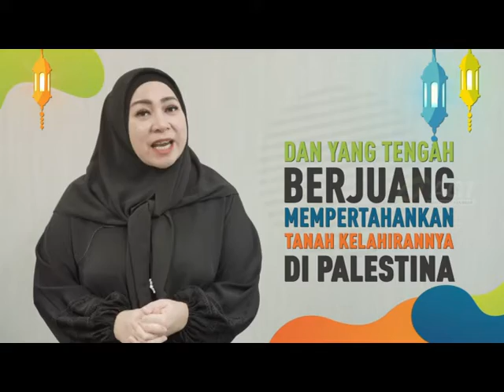Konser Kemanusiaan with Melly Goeslaw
Bismillahirrahmaanirrahim.
Mengingat kondisi saudara-saudara kita di Tepian Negeri Indonesia hingga kini masih banyak yang belum bersekolah dan saudara-saudara kita di Palestina yang sampai detik ini masih menderita di bawah kekejaman Zionist Israel.

Kami Aksi Cepat Tanggap (ACT) Kaltim InsyaaAllah mengundang sahabat semua untuk turut berpartisipasi dalam "Konser Kemanusiaan 'Care for Humanity' bersama Melly Goeslaw" yang akan dilaksanakan pada;

Hari/Tgl : Minggu, 19 Mei 2019
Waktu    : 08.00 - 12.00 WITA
Tempat  : Ballroom Swiss Belhotel, Balikpapan Ocean Square

Di Bulan Suci Ramadhan kali ini, saatnya kita lipatkan kepedulian kita terhadap mereka yang membutuhkan. Mari bersama kita bangun Sekolah untuk Tepian Negeri Indonesia &  Rumah untuk Pengungsi Palestina.

Informasi Pendaftaran: 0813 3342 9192 (Andy Pradipta)